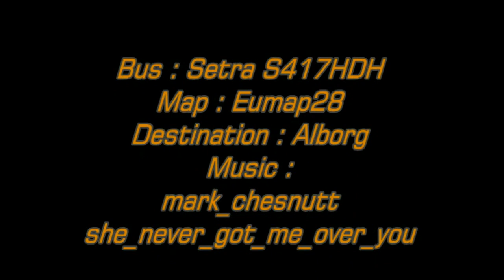18 WOS HAULIN bus trip to Alborg with Setra S417HDH part4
18 WOS HAULIN bus trip to Alborg with Setra S417HDH part4